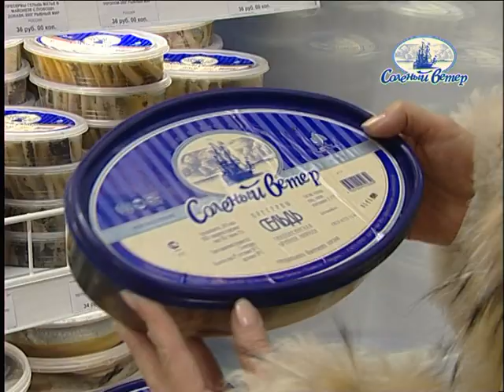рыбопродукция Соленый Ветер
рыбные консервы, пресервы «Соленый ветер»
сюжет 2005 года